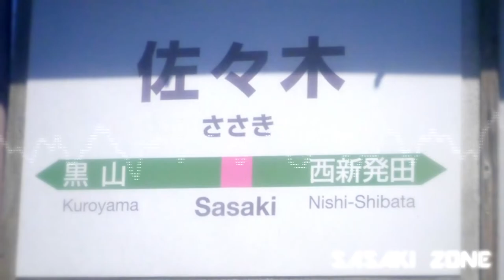SASAKI ZONE 【ブレイクスルー佐々木】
登録者数100人記念合作